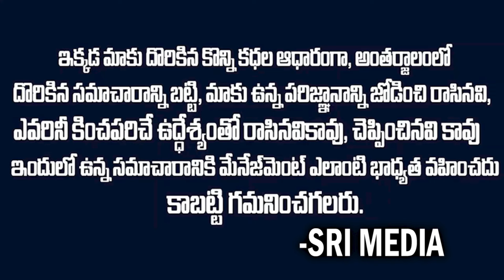ఇద్దరు మొగుళ్ళు - లవర్స్ లెక్క మాత్రం ఇంకా తేలలేదు | Woman Killed Husband For Rs 8 Crore | SM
Watch ► ఇద్దరు మొగుళ్ళు - లవర్స్ లెక్క మాత్రం ఇంకా తేలలేదు | Woman Killed Husband For Rs 8 Crore | SM